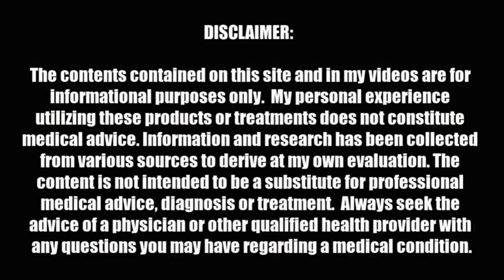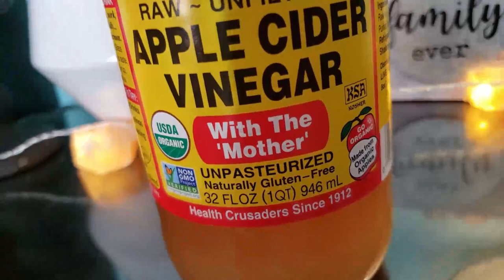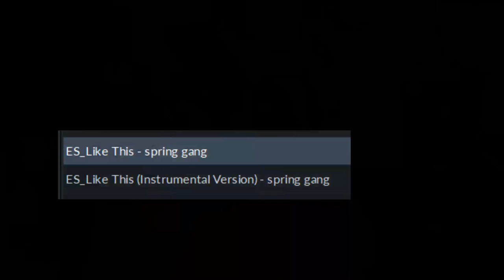The Vertigo of Vinegar: Understanding Dizziness After Apple Cider Vinegar Consumption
Decoding Dizziness: Apple Cider Vinegar's Effect

Feeling dizzy after apple cider vinegar (ACV) consumption can be attributed to its high acidity, which may irritate the stomach lining and disrupt pH balance. Individual sensitivities to components like histamines or sulfites can also play a role. Dilution and moderation are key to avoiding discomfort while enjoying ACV's benefits.

Bragg Organic Apple Cider Vinegar With the Mother - Raw, Unfiltered, Organic